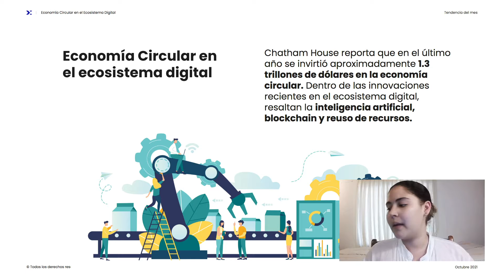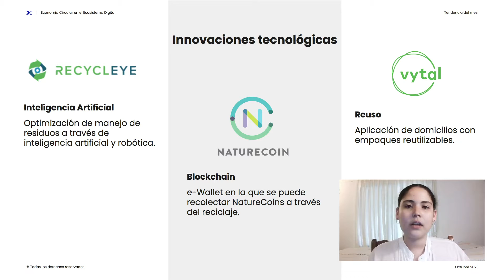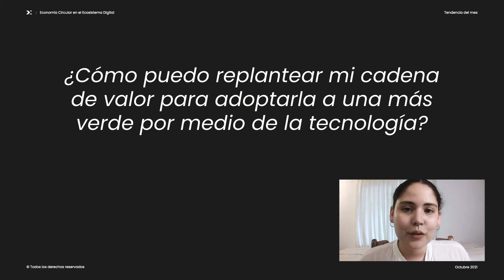Economía circular en el ecosistema digital / Tendencia Octubre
En este video podrás conocer las innovaciones de economía circular que ya se encuentran en el mercado, las tecnologías que pueden ayudar a disminuir nuestro impacto en el planeta, y algunas recomendaciones que puede seguir tu compañía para desarrollar procesos amigables con el medio ambiente.